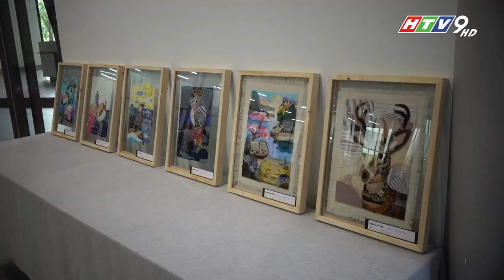[HTV9] Sinh viên Khoa Mỹ thuật Công nghiệp học online hiệu quả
Tiểu mục Trường học Tương lai trong Tạp chí Giáo dục Vững bước Tương lai đưa tin về triễn lãm Tranh khắc gỗ và Tranh vải của thầy và trò ngành Thiết kế Đồ hoạ và Thiết kế Thời trang, Khoa Mỹ thuật Công nghiệp, Trường Đại học Văn Lang.

Đây là hai trong một số môn phải chuyển đổi hình thức học online trong mùa dịch COVID-19 vừa qua. Với sự thiếu thốn vật liệu, công cụ dụng cụ và đặc biệt là không có sự hướng dẫn trực tiếp của giảng viên, các bạn sinh viên không những không ngại khó mà còn cố gắng nhiều lần hơn nữa để hoàn thiện các tác phẩm một cách xuất sắc nhất.

Theo đánh giá của các thầy cô Khoa Mỹ thuật Công nghiệp, mặc dù có nhiều thay đổi trong hình thức dạy và học nhưng chất lượng sản phẩm của sinh viên không hề thua kém các anh chị khoá trên.
Trụ sở chính: 45 Nguyễn Khắc Nhu, Phường Cô Giang, Quận 1, Tp. HCM
Cơ sở 2: 233A Phan Văn Trị , Phường 11, Quận Bình Thạnh, Tp. HCM
Cơ sở 3: 69/68 Đặng Thùy Trâm, Phường 13, Quận Bình Thạnh, Tp. HCM
Ký túc xá: 160/63A-B Phan Huy Ích, Phường 12, Quận Gò Vấp, Tp. HCM

Fanpage: m.me/truongdaihocvanlang
Zalo: Trường Đại học Văn Lang